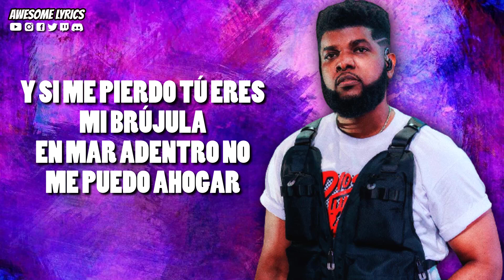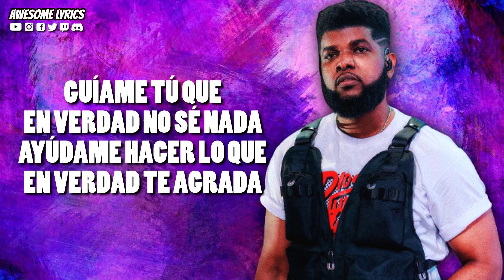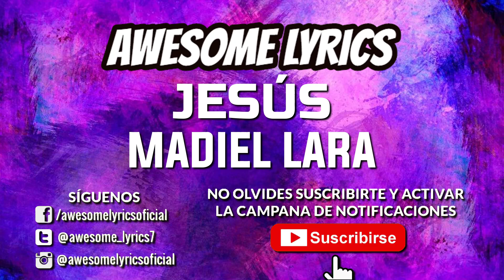Jesús - Madiel Lara | Video Con Letra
Te compartimos en esta ocasión el video con letra de la canción titulada "Jesús" interpretada por Madiel Lara